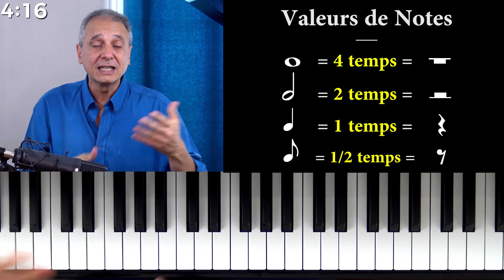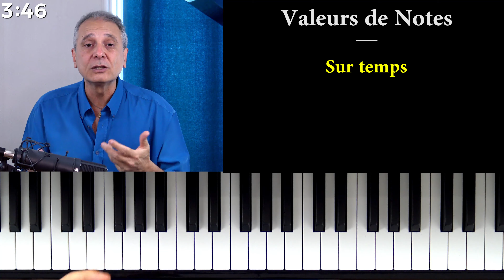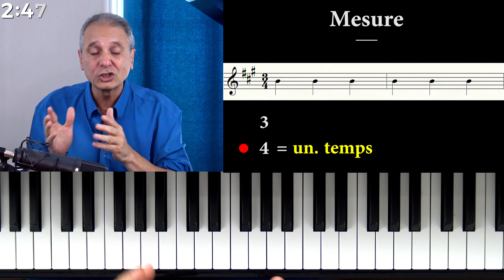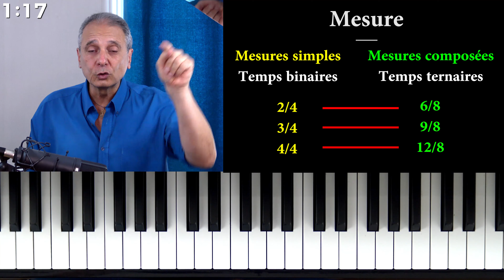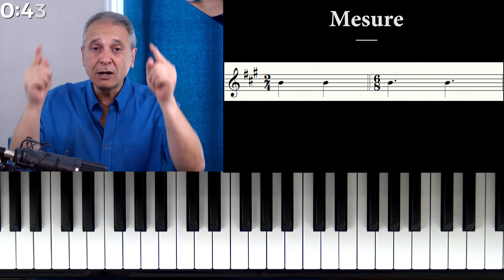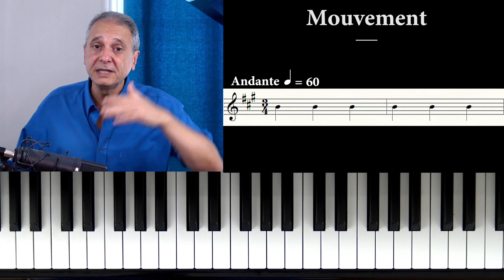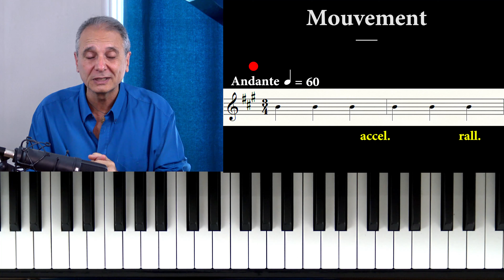Comprendre les bases du rythme musical en 5 minutes chrono (TUTO PIANO GRATUIT)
Ce tuto te montre les 3 aspects du rythme musical en 5 minutes chrono: les valeurs de notes, la mesure et les mouvements musicaux. Téléchargez le Ebook gratuit "Rythme Musical Débutant"

La collection indispensable du musicien débutant :
- 10 Méthodes + 10 DVD :

Bon Travail !
Yves